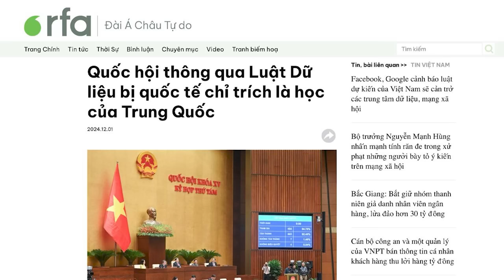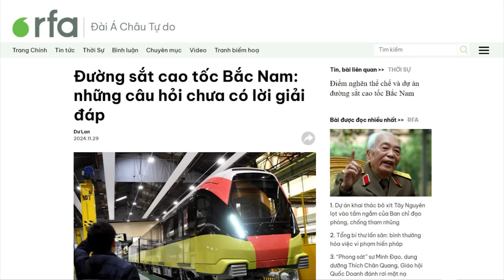Quốc hội thông qua Luật Dữ liệu bị quốc tế chỉ trích là học của Trung Quốc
Quốc hội Việt Nam hôm 30/11 vừa thông qua Luật Dữ liệu, thì đã bị các chuyên gia quốc tế chỉ trích, vì sẽ bóp nghẹt sáng tạo và học theo Trung Quốc.

Xem bài chi tiết tại:
Hoặc: